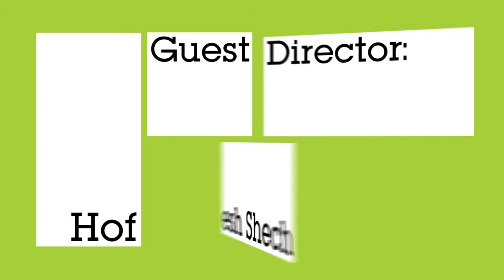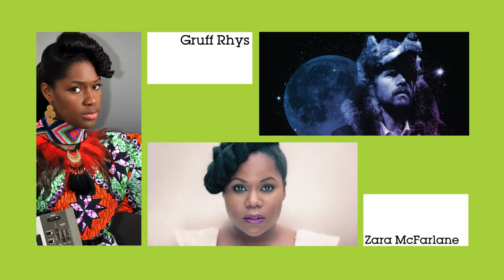Brighton Festival 2014 montage film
Brighton Festival is an annual celebration of music, theatre, dance, circus, art, film, literature, debate, outdoor and family events, which takes place in venues both familiar and unusual across Brighton & Hove for three weeks each May.

Now in its 48th year, Brighton Festival is an innovative commissioning and producing festival, which continues to win critical acclaim for its ambitious and daring programme. As England's largest annual event of its kind, Brighton Festival attracts some of the best artists and companies - and most adventurous audiences - from the UK and around the world.